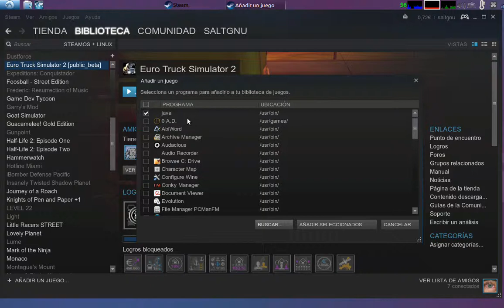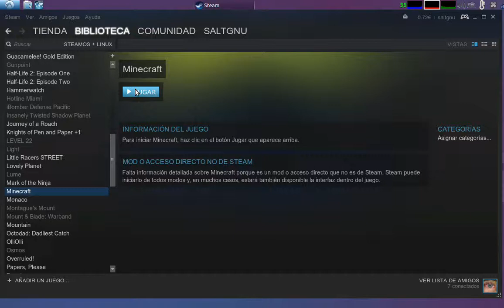Añadir Minecraft en Steam desde Linux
Tal vez los pasos no sean los mismos, java se encuentra en "/usr/bin/java".

El comando del vídeo es otro, pero con éste vale: -jar "/home/USUARIO/DIRECTORIO/Minecraft.jar"

Sólo tenéis que cambiar "USUARIO" por el nombre de vuestro usuario y "DIRECTORIO" por la ruta donde se encuentre vuesto archivo de Minecraft.

Un pequeño tutorial para poder inciar Minecraft desde Steam corriendo en Linux. Es muy útil para hablar con los amigos de Steam y usar su interfaz en el juego.